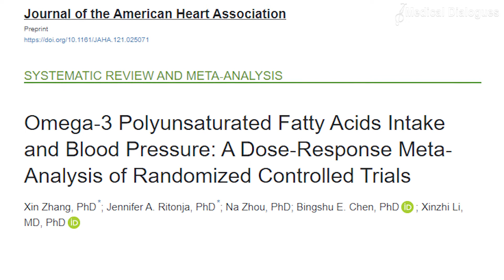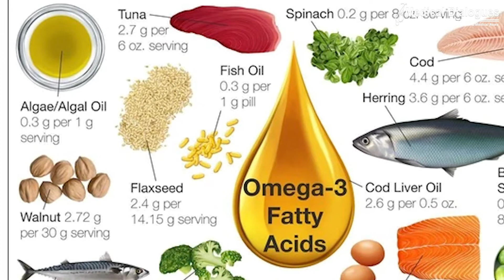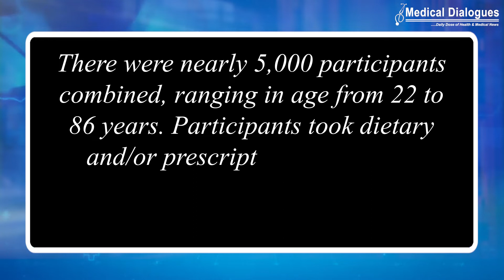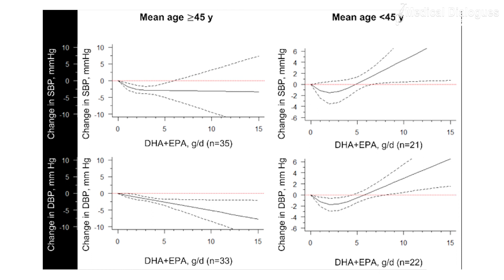3 g of omega-3 fatty acids/day Helps in lowering blood pressure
3 g of omega-3 fatty acids/day Helps in lowering blood pressure

Omega-3 fatty acids are nutrients we get from food (or supplements) that help build and maintain a healthy body. They’re key to the structure of every cell wall you have. They’re also an energy source and help keep your heart, lungs, blood vessels, and immune system working the way they should.